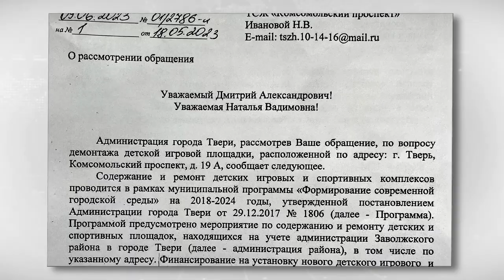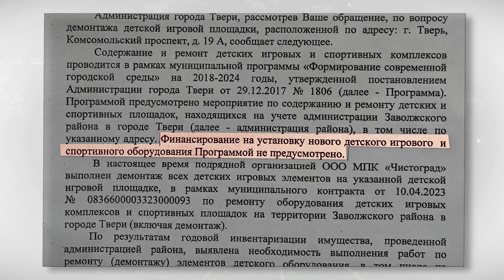Склады, которым не рады